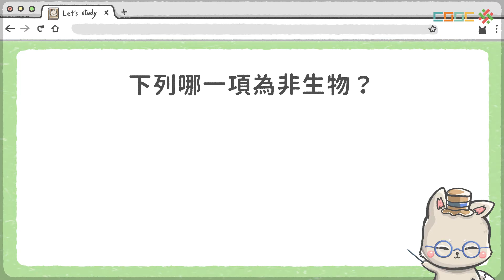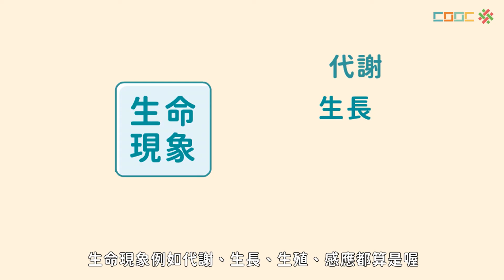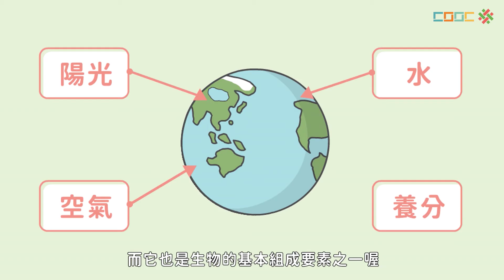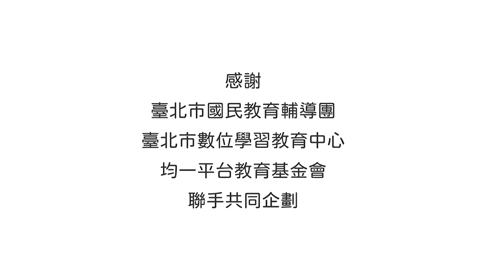108新課綱｜七上生物｜【暖身】奇妙的生命世界